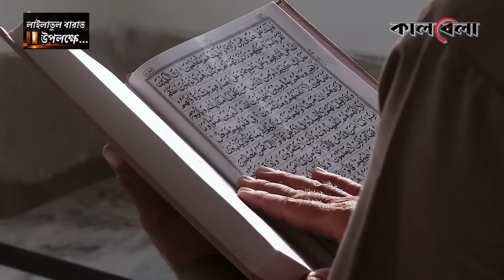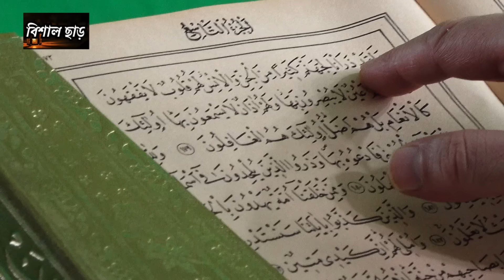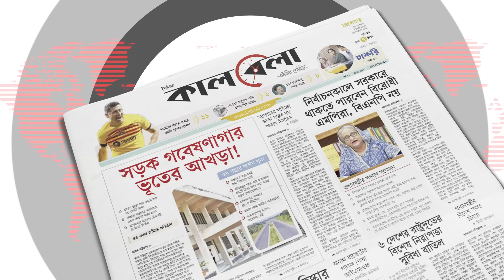শবে বরাতে নামাজ পড়ার নিয়ম কি? Shab e barat namaz | Islam | Kalbela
শবে বরাতের রাতকে ঘিরে বিভিন্ন বই-পুস্তকে নামাজের নির্দিষ্ট নিয়ম-কানুন লেখা আছে। অর্থাৎ কত রাকাত নামাজ পড়তে হবে, প্রতি রাকাতে কোন সূরা কতবার পড়তে হবে। কিন্তু বলা হচ্ছে এর কোনটিই সঠিক নয়। হাদিস শরিফে এ ধরনের কোনো নিয়ম নেই, এগুলো মানুষের মনগড়া পন্থা। তবে শবে বরাত বা নিফসে শাবানে ইবাদতের বিশেষ ফজিলত রয়েছে। এ রাতের যত ইবাদত আছে সবই নফল। শবে বরাতের বিশেষ কোনো ফরজ, ওয়াজিব বা সুন্নতে মুয়াক্কাদা ইবাদতের কথা হাদিসে বর্ণিত হয়নি।